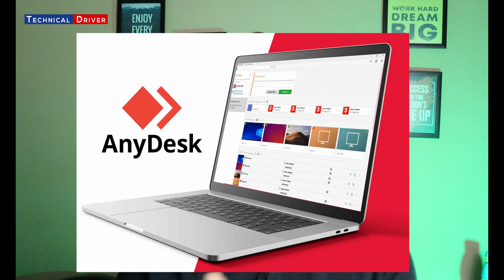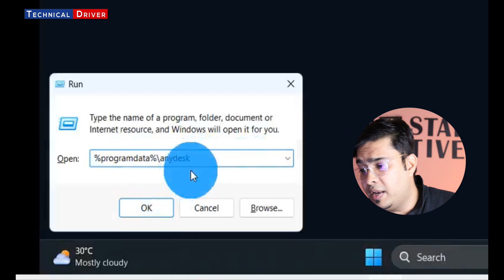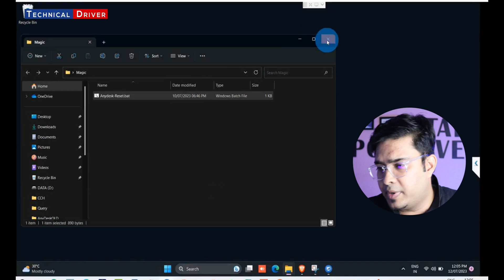How to use Anydesk Remote Desktop Application for FREE ✅ [ PART-2 ] 😍